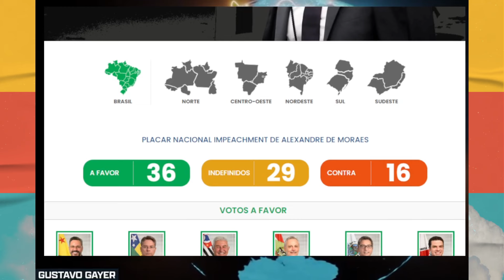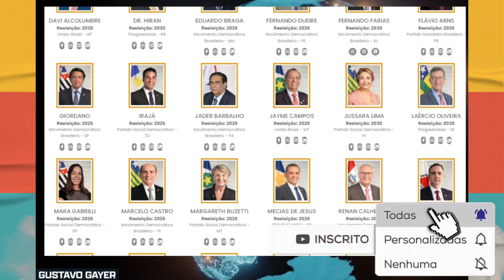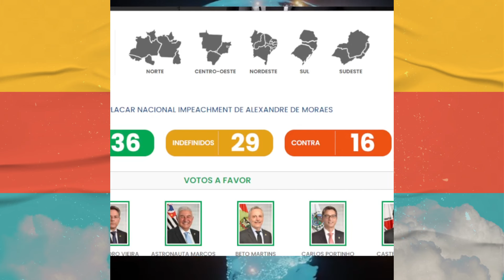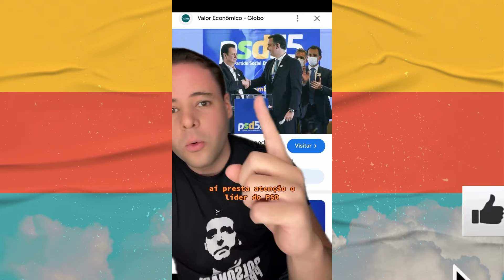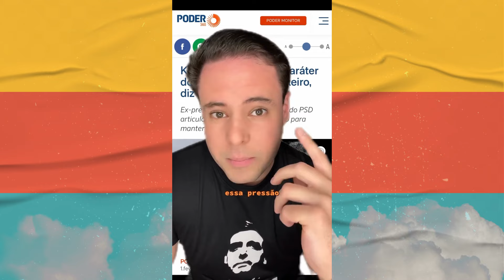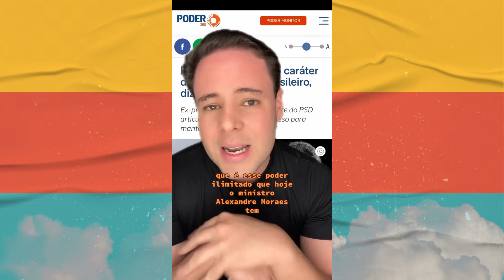Desvendando a verdade: A DITADURA de Moraes revelada! Surpreenda-se com o que não sabíamos antes!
👍 Gostou deste vídeo? Então deixa aquele Like!

Cleitinho em Fúria no Senado coloca pressão sobre Pacheco após Moraes suspender o Twitter no Brasil

Gustavo Gayer expõe única chance no IMPEACHMENT de Moraes e Magno Malta cobra resposta de Pacheco

Eduardo Girão protesta contra suspensão do X e bloqueio da Starlink de Elon Musk por Moraes